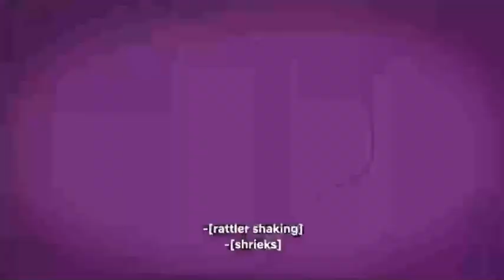The Dragon Prince | Season 5 Official Trailer 2